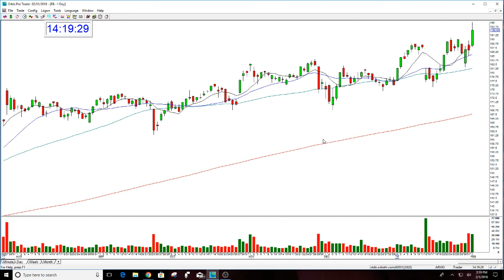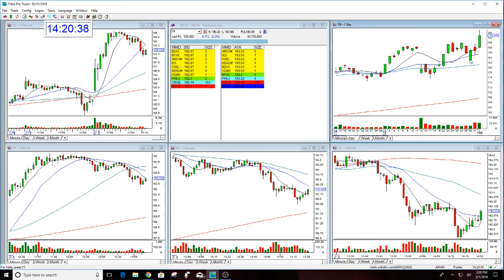FB HUGE OPTIONS CALL 2-1-2018